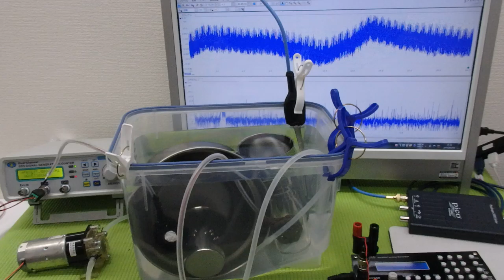オリジナル超音波プローブの「発振・制御」技術 ultrasonic-labo